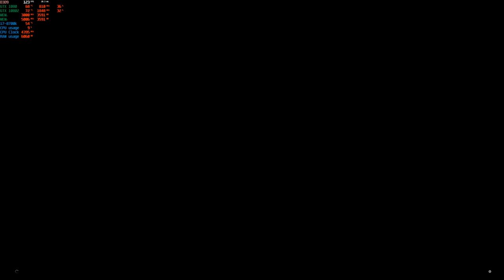Alan Wake story playthrough 4k 60fps with g sync GTX 1080 SLI PC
Laptop Gaming
GTX 1080 notebook sli 8 GB
32 GB ddr4 3000mhz
I7-8700K
Windows 10
Capture with shadow play
G-sync on
V-sync off